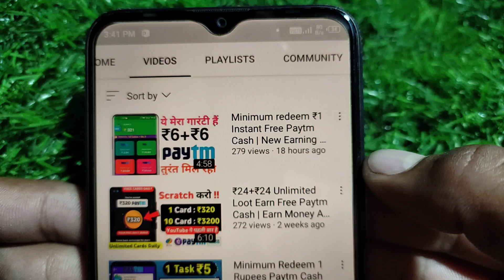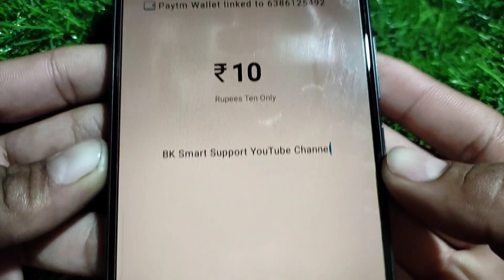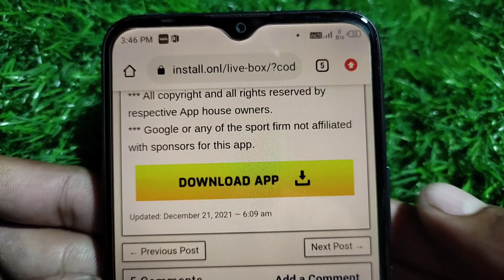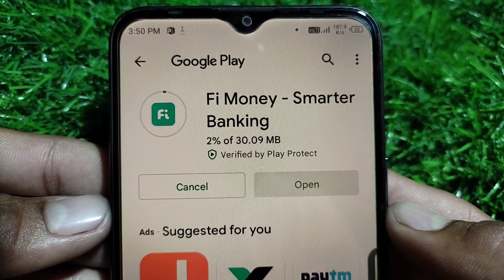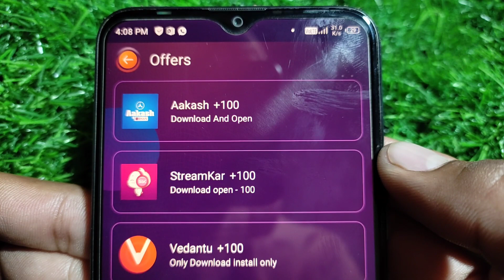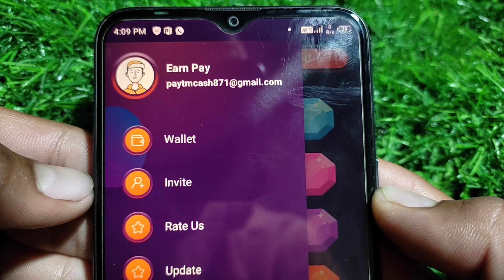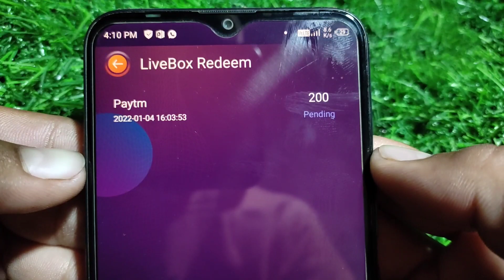Minimum redeem ₹1 Instant Free Paytm Cash | New Earning 2022 | New Earning App 2022 Today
BEST EARNING APP | ERAN DAILY FREE PAYTM CASH WITHOUT INVESTMENT | PAYTM CASH EARNING APPS 2022 | TODAY NEW EARNING APP | EARNING APP TODAY

Self earning app minimum redeem 1 rupees | self earning app instant payment

2022 New paytm earning app | earn free paytm cash

2022 Best Self Earning App | Earn Daily Free Paytm Cash Without Investment

2022 New Simple Earning App
Paytm
Cash
Earning
Apps

1. How To Make Money Online 2022
2. New earning app today
3. Best earning app 2022
4. Paise Kamane wala App

1) Minimum Redeem ₹1 App
2) 1 Rs Redeem App 2022
3) Instant Paisa Dene Wala App
4) Paise Kamane wala App
5) Paytm Cash Earning Apps
6) Earning App Paytm Cash
7) New Self Earning App 2022
8) Refer And Earn Paytm Cash
9) New Earning App 2022
10) Make Money Online
11) Earn Money Paytm Cash 2022